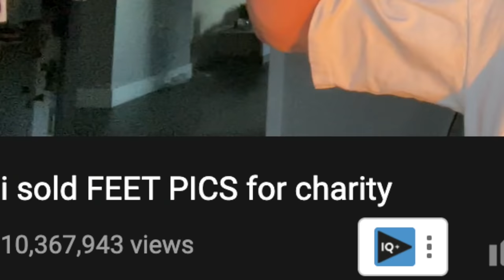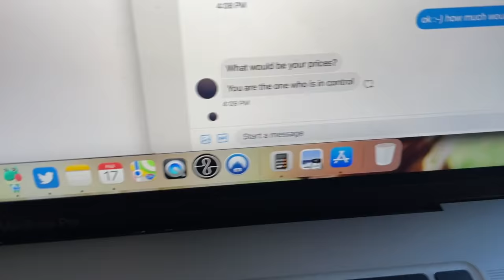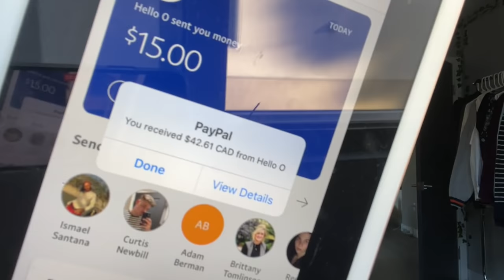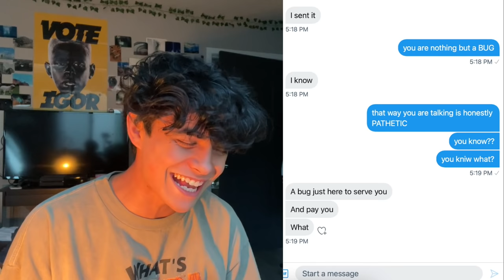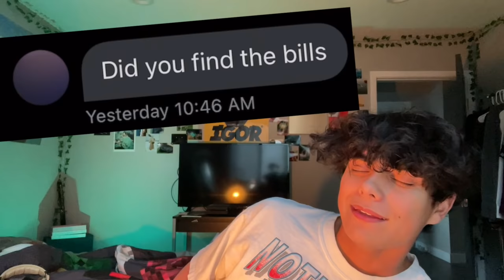i sold FEET PICS for charity...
this little piggy went to the BANK...